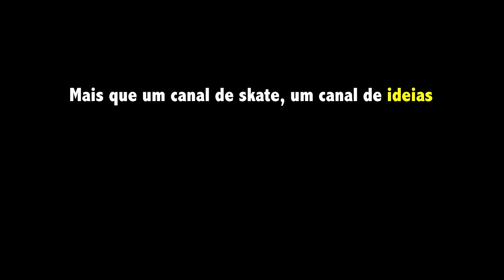Aula 37 Como subir a calçada de NO COMPLY passo a passo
Mais uma manobra bem legal de ser executada no meio fio.

Se você gostou do vídeo, deixe o seu like pois dessa forma o youtube continua recomendando o canal.